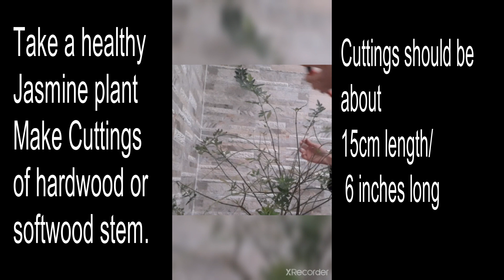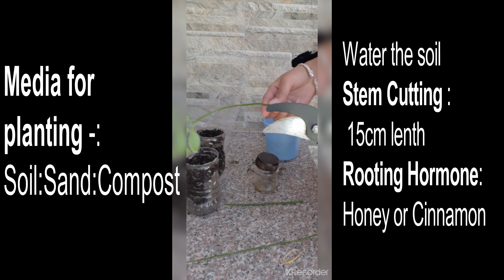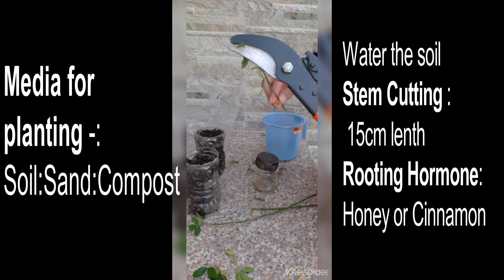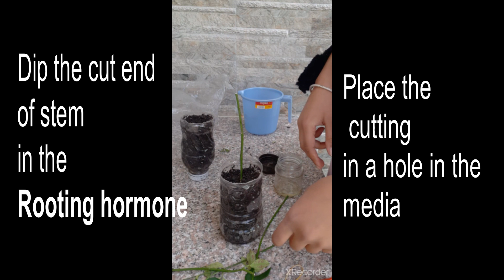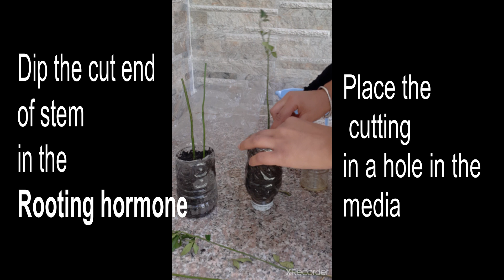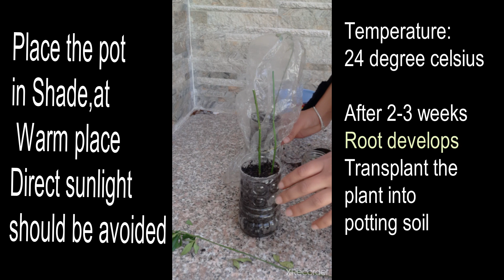Jasmine Propagation through Cuttings (Terrace Gardening)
In this video I will show you how to  propagate Jasmine through cuttings.
Jasmine : Jasminum spp. (Family: Oleaceae)
Origin : India
Most commercially grown species in India: J. sambac (Mogra)
Mostly used for religious purposes and for perfumery.
Night Blooming Jasmine: Cestrum nocturnum (Raatrani)